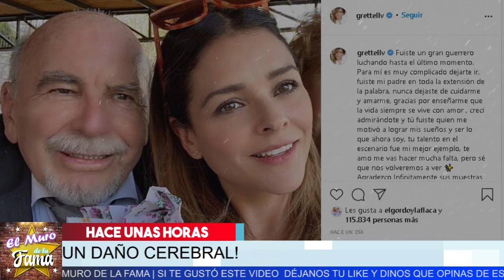🔴😭 𝗧𝗿𝗶𝘀𝘁𝗲 𝗣𝗮𝗿𝘁𝗶𝗱𝗮:𝗚𝗥𝗘𝗧𝗧𝗘𝗟𝗟 𝗩𝗔𝗟𝗗𝗘𝗭 Revela Que Asi Tuvieron Que Hacer 𝗬 𝗙𝘂𝗲 𝗗𝗲𝘀𝗰𝗼𝗻𝗲𝗰𝘁𝗮𝗱𝗼.